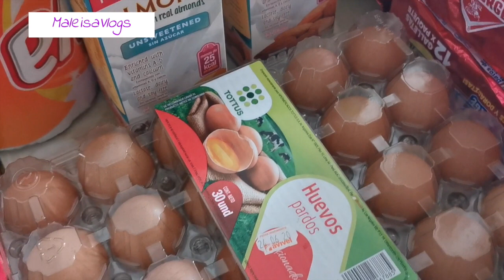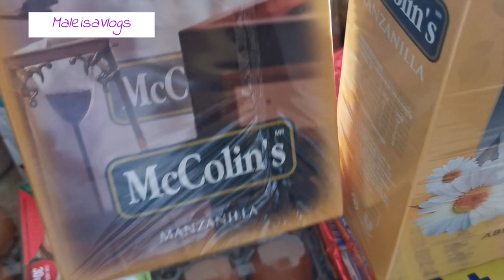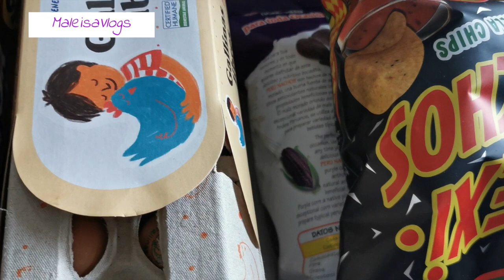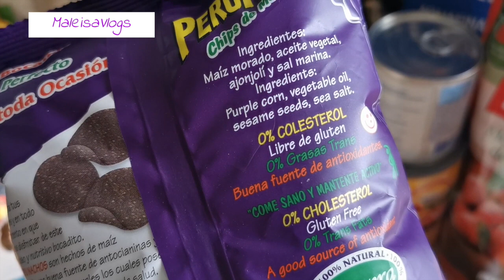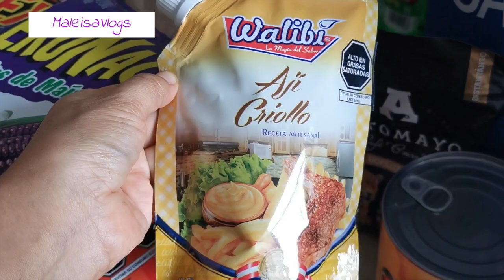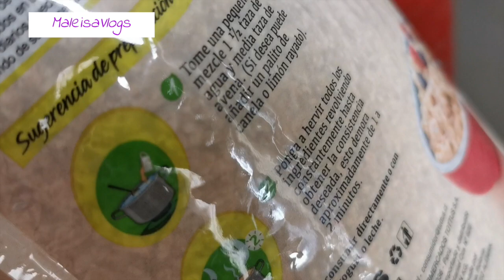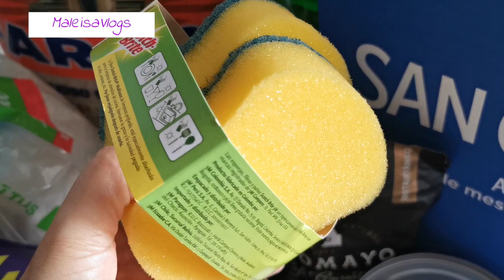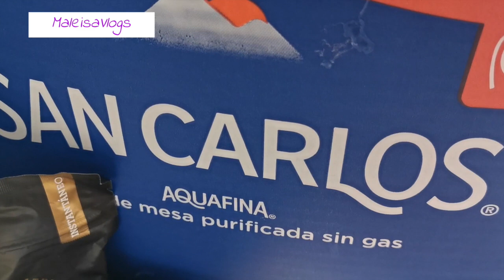Compras de Tottus para la cuarentena, comimos pachamanca😀Thiago no quiso comer?😨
DESPLIEGAME...

Mi esposo se fue de compras a tottus y les compartimos que compro para la cuarentena porque nos habíamos quedado sin que comer, ademas thiago no quiso comer lo que prepararon mis papas, vean como se puso.

En este canal encontraras videos vlogs, paseos, viajes, conocer lugares, salida en familia, recetas, comidas, restaurantes, deporte